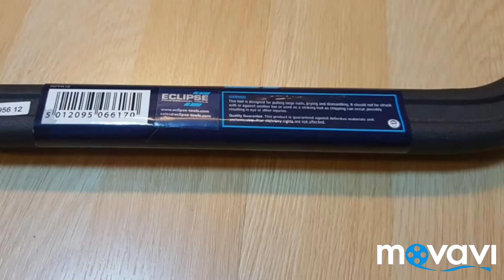ชะแลง นำเข้า ประเทศอังกฤษ​ ใช้งานดับเพลิงและกู้ภัย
Fire Rescue​ Crowbar Tools
จำหน่าย ชะแลงกู้ภัย สิ้นค้าจากประเทศอังกฤษ ใช้งาน ดับเพลิงและกู้ภัย เหมาะสำหรับ เจ้าหน้าที่ดับเพลิง อาสากู้ภัย น้ำหนักเหมาะมือ กะทัดรัด
ขนาด ไซต์
18" ราคา750บาท
24" ราคา950บาท
36" ราคา1200บาท
ID live golf4626